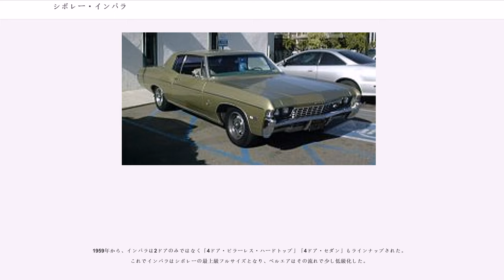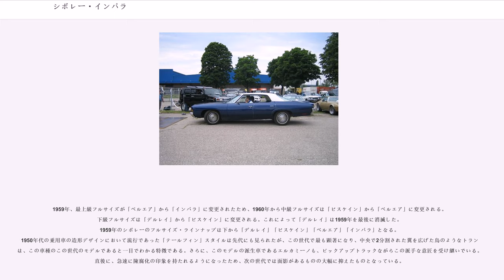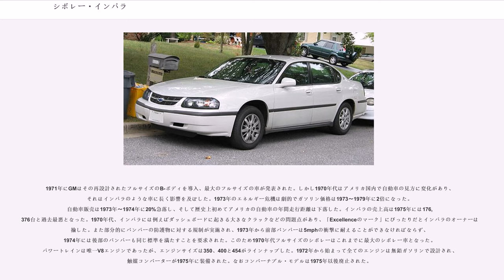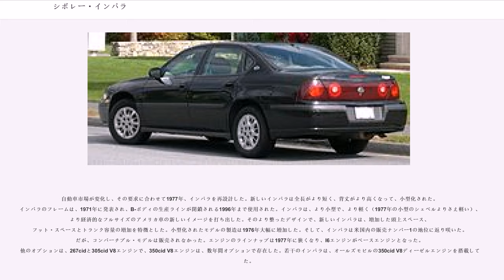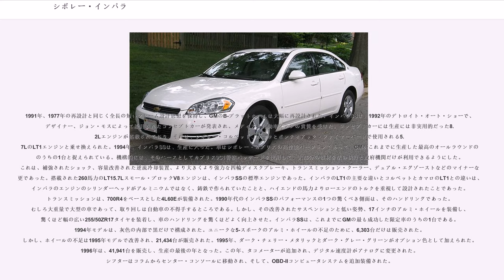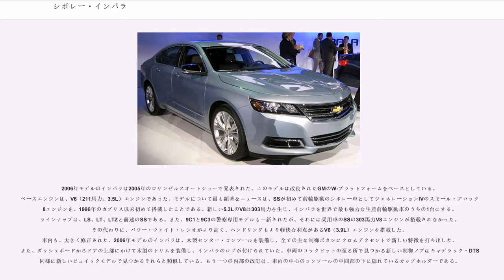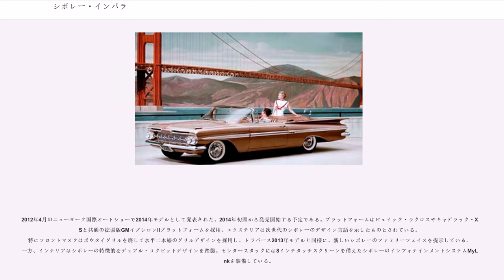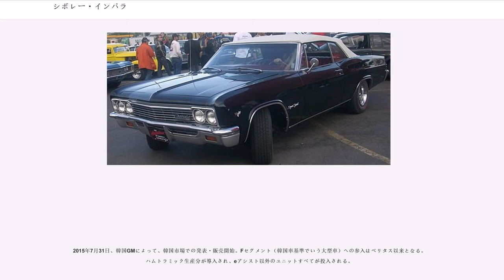シボレー・インパラ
シボレー・インパラ (Chevrolet Impala) は、ゼネラルモーターズ (GM) がシボレーブランドで販売している大型乗用車。現在、日本では正式発売されていない。

1958年～1964年モデルは、ローライダーと呼ばれるカスタムのベース車として日本、アメリカで人気が高い。

1958年型シボレーの最上級グレード「ベルエア」に「インパラ・スポーツ・パッケージ」という名のスペシャルパッケージが設定された。ボディタイプは2ドアハードトップクーペと2ドアコンバーチブルのみということから、1956年にクライスラーのブランドであるプリムスが当時の最高級フルサイズであった「ベルベディア」の「スポーツ・クーペ」モデルをベースにさらに高級化させ販売したスペシャリティー・2ドア・ハードトップ「フューリー」への対抗と考えられる。
ベルエアとの相違点は3連テールランプ、ルーフ後端のエアアウトレット（ダミー）左右クォーターのエアダクト風モール等である。
この1958年には、1957年まで下級グレードのフルサイズとして生産されていた「150」が「150」同様下級グレードのフルサイズであった「デルレイ」と統合されて消滅し、その結果、この年以降シボレーの最下級フルサイズは「デルレイ」のみの生産となった。また「150/デルレイ」より上、「ベルエア」より下の中級グレードのフルサイズとして生産されていた「210」は1957年を最後に消滅し、後継として1958年から「ビスケイン」が登場した。1957年のシボレーのフルサイズのラインナップは下から「150」「デルレイ」「210」「ベルエア」であったのに対し、1958年のフルサイズのラインナップ「デルレイ」「ビスケイン」「ベルエア」と大幅に変わった。

1959年から、インパラは2ドアのみではなく「4ドア・ピラーレス・ハードトップ」「4ドア・セダン」もラインナップされた。これでインパラはシボレーの最上級フルサイズとなり、ベルエアはその流れで少し低級化した。

1959年、最上級フルサイズが「ベルエア」から「インパラ」に変更されたため、1960年から中級フルサイズは「ビスケイン」から「ベルエア」に変更される。下級フルサイズは「デルレイ」から「ビスケイン」に変更される。これによって「デルレイ」は1959年を最後に消滅した。1959年のシボレーのフルサイズ・ラインナップは下から「デルレイ」「ビスケイン」「ベルエア」「インパラ」となる。
1950年代の乗用車の造形デザインにおいて流行であった「テールフィン」スタイルは先代にも見られたが、この世代で最も顕著になり、中央で2分割された翼を広げた鳥のようなトランクは、この車種のこの世代のモデルであると一目でわかる特徴である。さらに、このモデルの派生車であるエルカミーノも、ピックアップトラックながらこの派手な意匠を受け継いでいる。直後に、急速に陳腐化の印象を持たれるようになったため、次の世代では面影があるものの大幅に抑えたものとなっている。

1957年に「ベルエア」に2ドアの「インパラ・パッケージ」が登場したのと同様、1965年のインパラに4ドアの「カプリス・パッケージ」が登場。インパラ以上に高級感のあるスペシャリティー・4ドアハードトップであった。この「カプリス・パッケージ」は1966年に2ドアも登場しに独立した。シボレーの最高級フルサイズは「カプリス」に変わったが、「インパラ」は「ベルエア」のように低級化はせずそれまでと同じように生産された。

1958年から1966年までの間にインパラは1300万台が生産され、1965年には年間100万台が売れた。1961年に登場したインパラSS（スーパースポーツ）がその牽引役となり、ノーマルのインパラに比べて次のようなチューニングが施された。

1971年にGMはその再設計されたフルサイズのB-ボディを導入、最大のフルサイズの車が発表された。しかし1970年代はアメリカ国内で自動車の見方に変化があり、それはインパラのような車に長く影響を及ぼした。1973年のエネルギー危機は劇的でガソリン価格は1973〜1979年に2倍になった。自動車販売は1973年〜1974年に20%急落し、そして歴史上初めてアメリカの自動車の年間走行距離は下落した。インパラの売上高は1975年には176,376台と過去最悪となった。1970年代、インパラには例えばダッシュボードに起きる大きなクラックなどの問題点があり、「Excellenceのマーク」にぴったりだ...